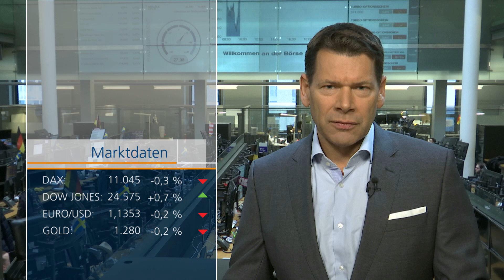Dax tritt auf der Stelle - Ford schreibt Verlust | Börse Stuttgart | Aktien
Gute Ergebnisse aus den US Unternehmen – aber nach wie vor Shutdown und Handelsstreit. In Summe heben sich die Impulse auf und der Dax tritt auf der Stelle.
Am Nachmittag könnten Zahlen zur Stimmung im verarbeitenden Gewerbe der USA  Aufschluss geben über die Einschätzung der Lage in der Wirtschaft.
Wenige Impulse dürften dagegen am Nachmittag von der Sitzung der Europäischen Zentralbank ausgehen. Diese dürfte keine wesentlichen Weichenstellungen vornehmen.
Ford mit roten Zahlen
Hohe Sonderkosten sowie zunehmende Probleme in China und Europa haben Ford zum Jahresende in die roten Zahlen getrieben.
Texas Instruments
Beim US-Chip-Spezialist Texas Instruments (TI) ist der Umsatz leicht zurückgegangen.
Zooplus steigert den Umsatz
Der Tierbedarf-Händler Zooplus hat den Umsatz im Geschäftsjahr 2018 gesteigert.
Der Marktbericht aus Stuttgart von Börsenmoderator Andreas Groß